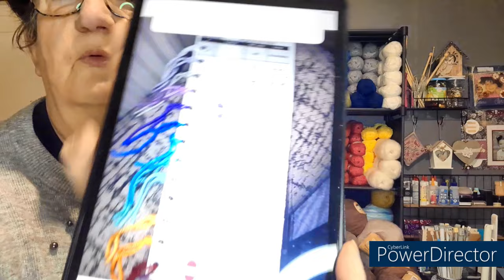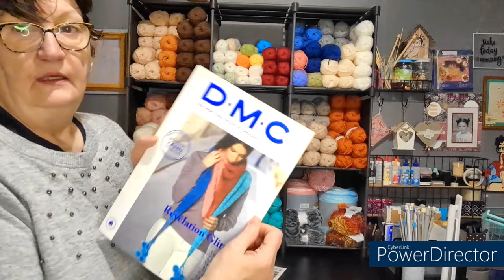Je trie je range avec vous ma TRICOTHEQUE